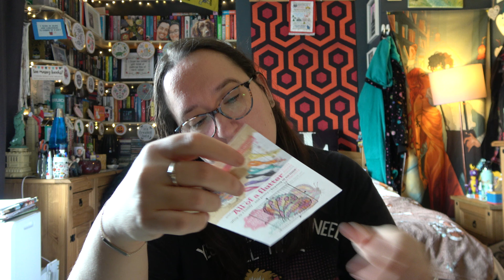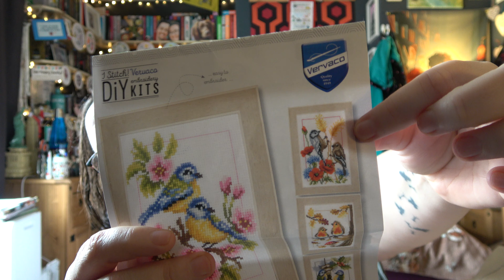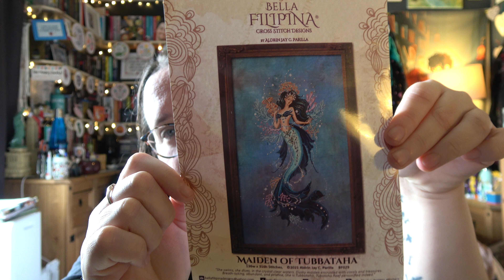FlossTube #37: WIP PARADE! I caught the lurgy & the lurgy won! Plus Graham's EPIC progress!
Hiya and welcome to my Floss Tube channel! Today I'm going to be doing a WIP parade! Let's catch up on my WIPs, see some recent finishes and I'll share some epic haul!

CHAPTERS:

00:00 - 16:39  - INTRO / let's catch up! I caught the lurgy!
16:39 - 24:44 - Finishes!
24:44 - 32:41 - New Starts
32:41 - 1:01:20 - WIPS
1:01:20 -  1:07:39 - Graham's WIP
1:07:39- 1:08:22 - Plans
1:08:22 - 1:13:59 - Haul
1:13:59 - 1:20:52 - Shoutouts

The new Facebook group is: The Cross Stitch Co Operative, please feel free to join us!

WIPs shown:

Frosted Pumpkin Stitchery Homecoming SAL
Bella Filipina 'Maiden of Tubbataha'
Meloca Designs Peacock
Modern Folk Embroidery - A Stitch In Time
Round Robin Part IIII
Historical Sampler Co 'All Things Grow With Love' SAL

Finishes:

Butterfly free kit from The World of Cross Stitching
Aliton Embroidery 'In a world full of you're my favourite'

Haul from:

@CaterpillarCrossStitch  - North American SAL
The Stitchy Ferret (fabric & threads)
Crossstitch_crazy - thread measurer

If you leave a comment I will reply to all comments received.

Etsy Shop